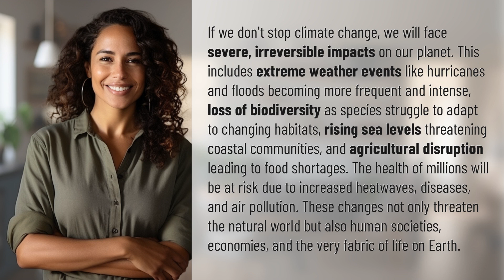What will happen if we don't stop climate change?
The Consequences of Not Halting Climate Change 👉 Climate Change Consequences 👉 Discover the severe and irreversible impacts we face if we fail to stop climate change, from extreme weather events to agricultural disruption and threats to human health and well-being.

Laura S. Harris (2024, March 12.) What will happen if we don't stop climate change?
    🌐 AskAbout.video